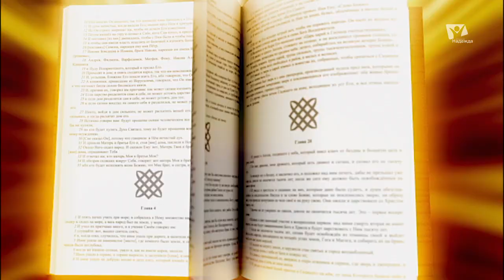Самое убедительное доказательство | Познаем истину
Давайте сосредоточим внимание на видимых проявлениях единства церкви в повседневной жизни. В мире, зараженном грехом и восстанием, церковь выступает в качестве видимого свидетельства спасения и силы Христа. Если со стороны церкви не будет исходить такого общего свидетельства, спасительная сила Креста вряд ли будет очевидна в этом мире.